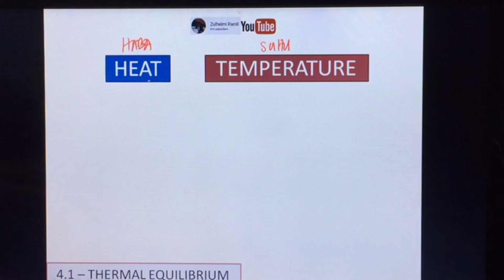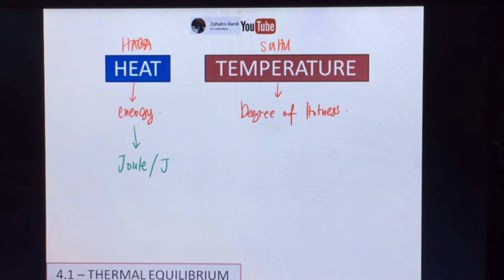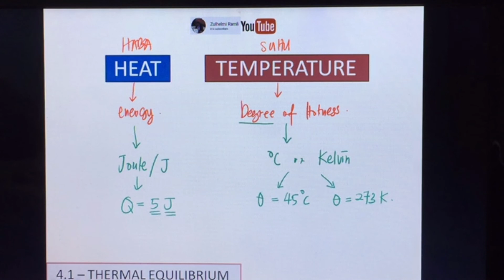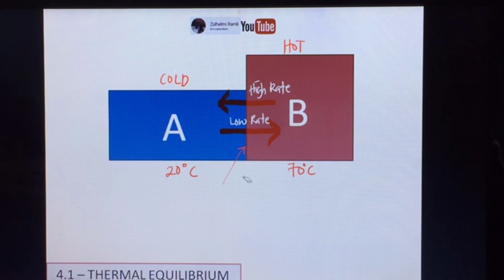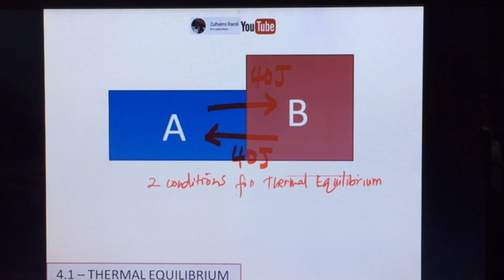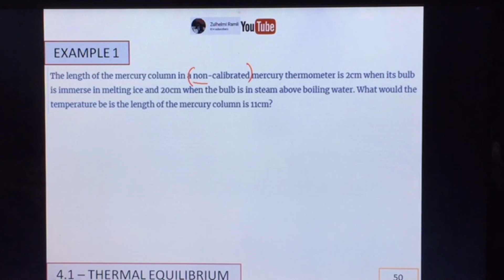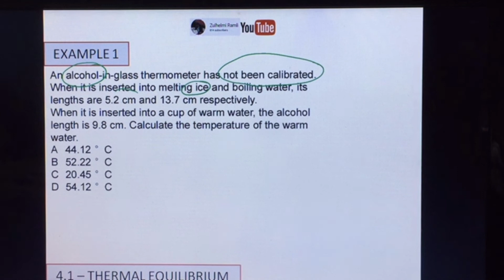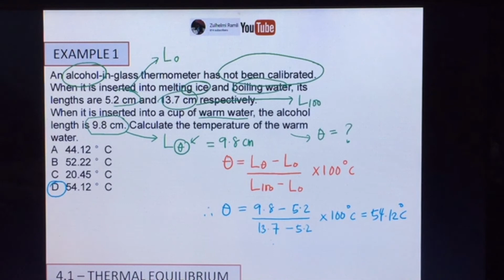LIVE IG THERMAL EQUILIBRIUM | TUTORIAL PROBLEM SOLVING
VIDEO KOMPILASI PENYELESAIAN SOALAN BERKAITAN KESEIMBANGAN TERMA DAN NON-CALLIBRATED THERMOMETER.